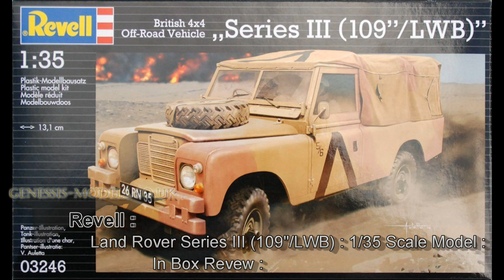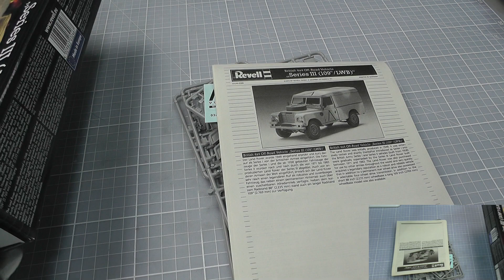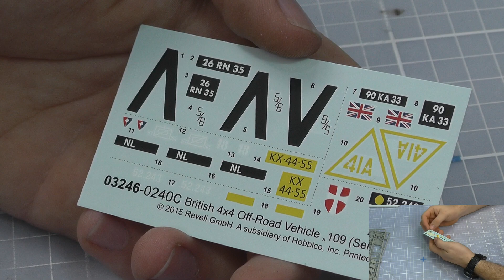Revell : Series III British Army Land Rover 109"/LWB : 1/35 Scale Model : In Box Review